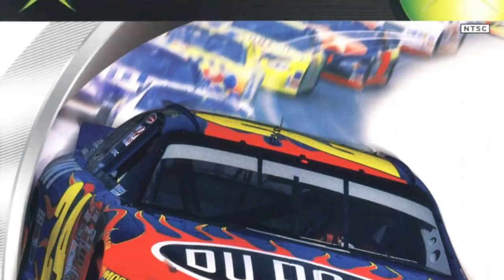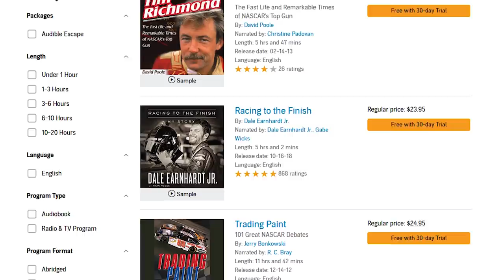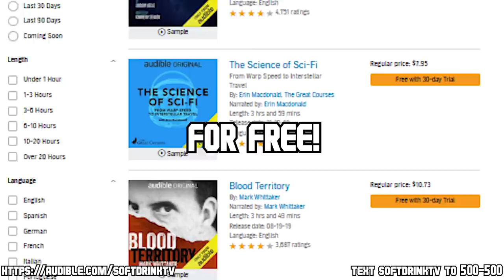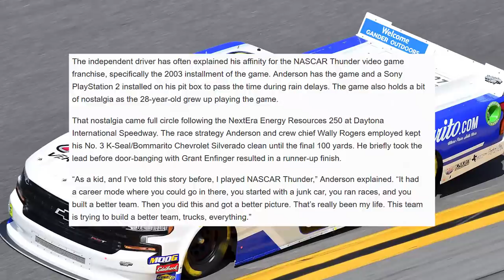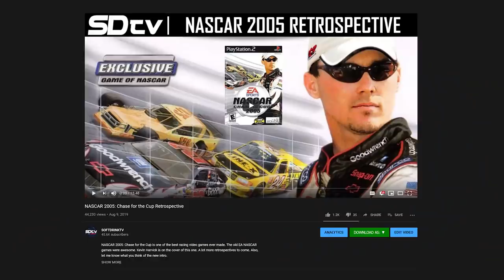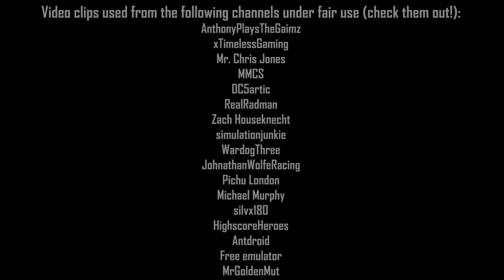A Retrospective on the NASCAR Thunder Series (ft. Black Flags Matter)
Start listening with a 30-day Audible trial. Choose 1 audiobook and 2 Audible Originals absolutely free. or text SOFTDRINKTV to 500-500.

The NASCAR Thunder series was incredible. Made by EA in their prime, the series' pinnacle NASCAR Thunder 2004 is one of the greatest racing games ever made. Each year, from Thunder 02 to 03 to 04, the games evolved and innovated unlike any others at the time. NASCAR Heat is getting there, but many NASCAR fans still daydream about these older EA developed NASCAR games. Luckily, through emulation, we can bring new life to them with 4K graphics. But there will never be another series like the NASCAR Thunder series.